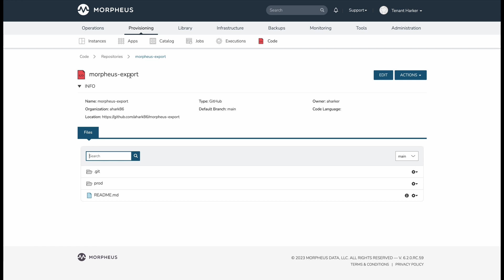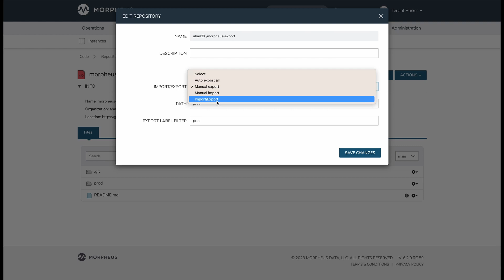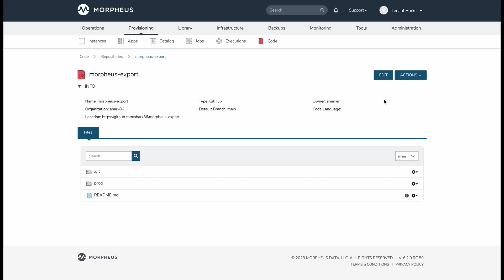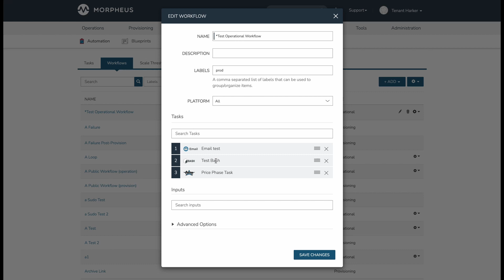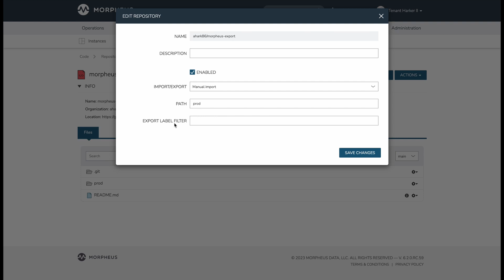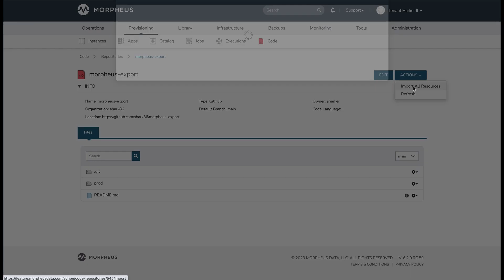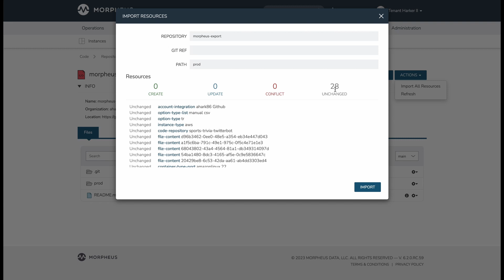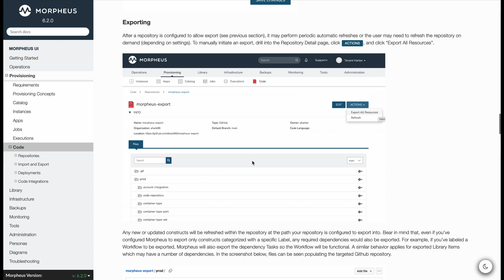Import and Export (Morpheus 6.2.0)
In this video, Alex Harker goes over the new import and export features added in Morpheus 6.2.0